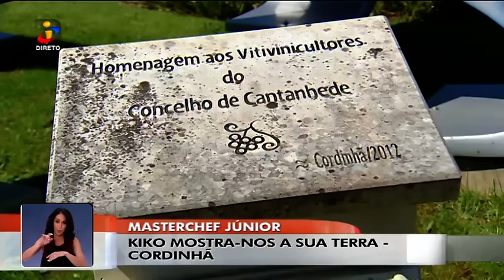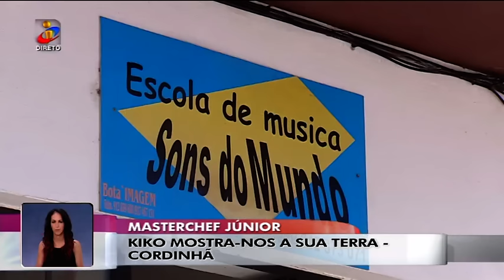«As pessoas dão-me os parabéns»